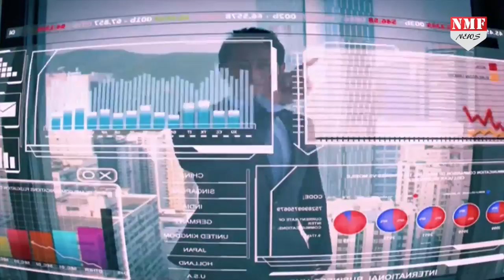Singapore के Fintech Festival में दिखी Modi की धाक, PM ने पेश किया अर्थक्रांति का Global Agenda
India is witnessing an explosion of financial technology (fintech) innovation and enterprise, PrimeMinisterNarendraModi told the world's largest gathering of fintechfirms in Singapore on Wednesday."I say this to all the fintech companies and startups: India is your best destination," Modi, the keynote speaker at the Singapore FintechFestival, said. "Just as India's scale brought down the LED price, it will also enable fintech products to achieve scale, reduce risks and costs, and go global."